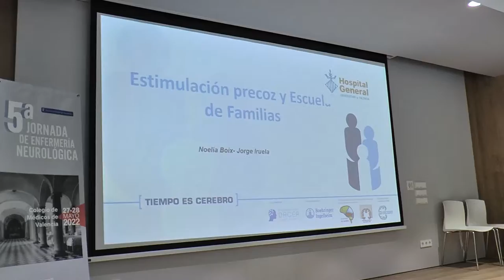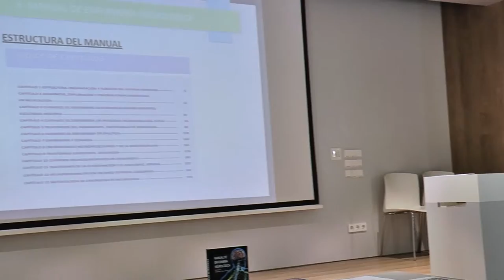El presidente del CECOVA presenta “Cuidados de enfermería en patología neurológica” | Cecova TV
El presidente del CECOVA, Juan José Tirado, ha presentado el libro “Cuidados de enfermería en patología neurológica” durante el acto de inauguración de la 5ª Jornada de Enfermería Neurológica de la Comunidad Valenciana celebrada en el Colegio de Médicos de Valencia. Se trata de un manual que facilita la comprensión, la mejora y la implementación en los cuidados al paciente con enfermedad crónica intrahospitalaria y domiciliaria. Un libro en el que 15 enfermeras y enfermeros del Servicio de Neurología del Consorcio Hospital General Universitario de Valencia, incluyendo sus coordinadores, Jorge Iruela y Marisa Jiménez,  han compartido sus experiencias y conocimientos.
El manual puede descargarse de forma gratuita de la Biblioteca del CECOVA.